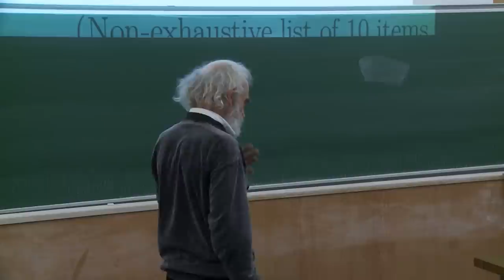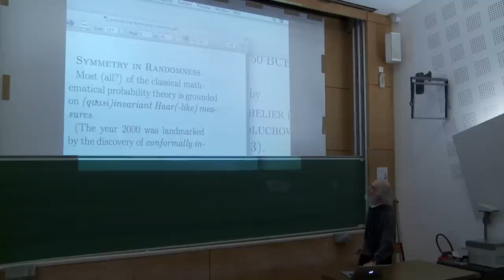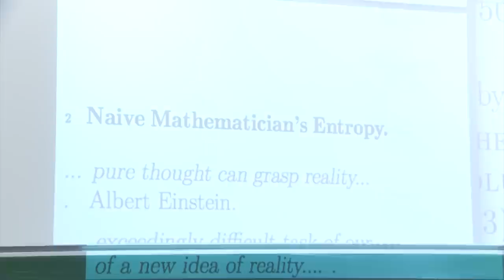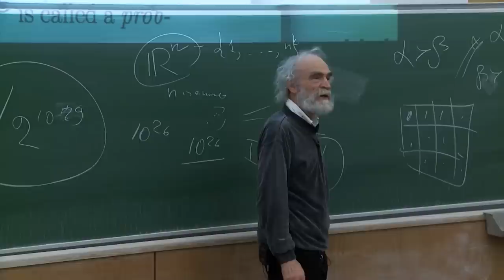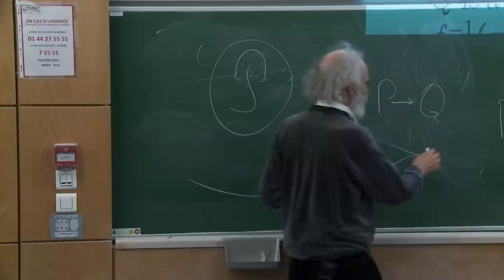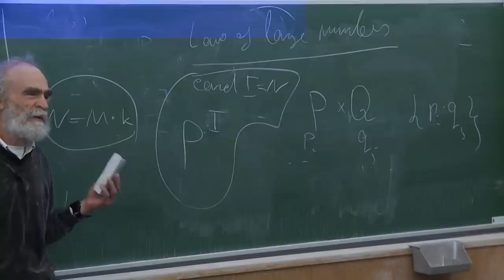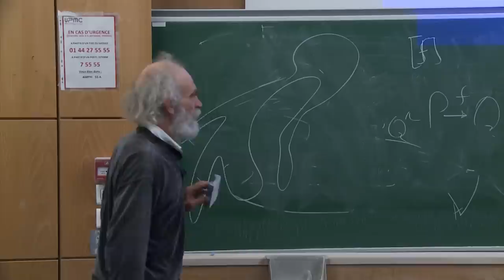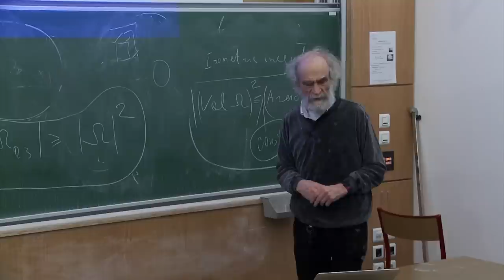Mikhael Gromov - 1/6 Probability, symmetry, linearity